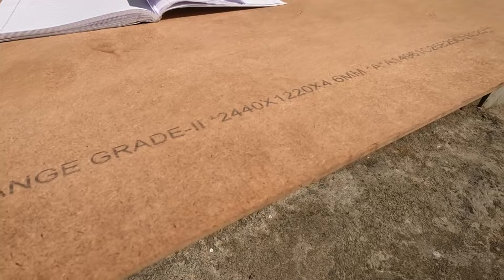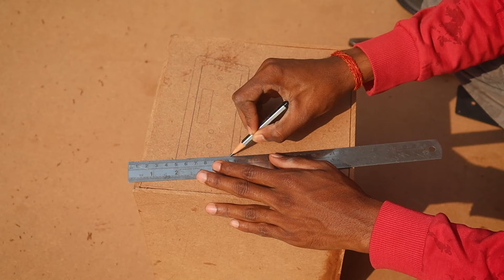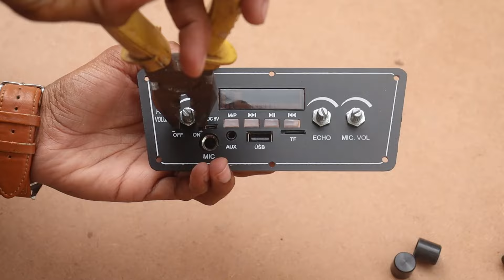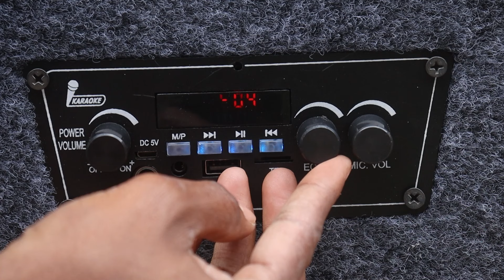How to make BASS TUBE at home in Hindi || How to make Bass Tube with Echo Mic at home🔥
• TPA Class D Amplifier Board
• 8" 100W Woofer
• 4" 50W Subwoofer
• 3" 50W Tweeters
• MDF Board (Buy in cheaper rate from local wooden shop)
• Bluetooth Panel

• Please Wait for STL File File uploading is on under process.